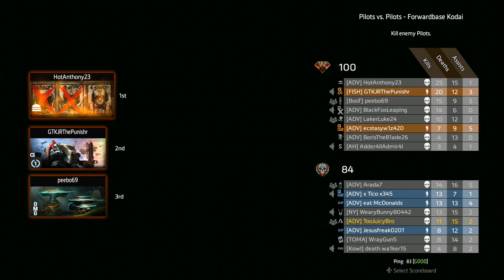Titanfall 2 Multiplayer | 2.14.17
Playing Titanfall 2 Pilots vs Pilots!